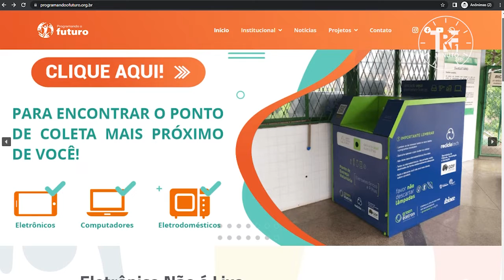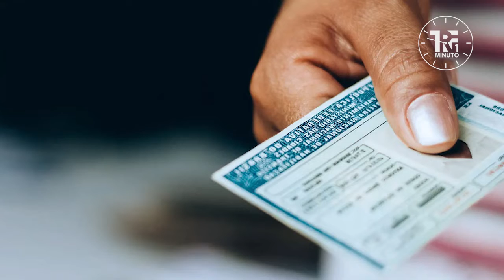TRF1 Minuto nº 150 - 06/09/2022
Confira as notícias que foram destaque na Justiça Federal da Primeira Região na semana de 05 a 06 Setembro.